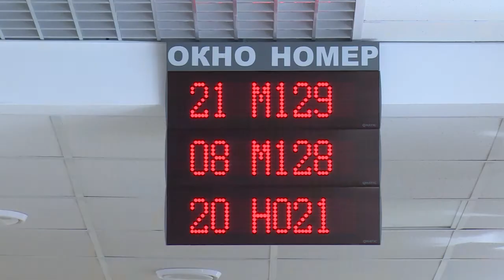Меры поддержки бизнеса обсудили в администрации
Очередное заседание координационного совета по малому и среднему предпринимательству состоялось в администрации района.
Обсудили меры поддержки бизнеса со стороны областных и муниципальных властей. Так, в региональном бюджете в 2018 году на эти цели заложено около 600 миллионов рублей